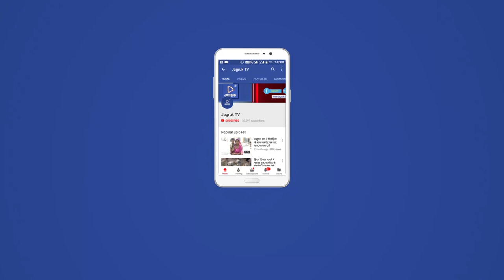JAGRUK TV : सुमेरपुर : एससी - एसटी मतदाताओं से मिले मदन राठौड़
सुमेरपुर बीजेपी विधायक मदन राठौड़ ने  एचटीएसटी सम्मेलन एसएसटी वोटरो को रिझाने की कोशिश l

डॉ बाबा भीमराव अंबेडकर के फोटो तले एचटीएसटी सम्मेलन रख गिनाई सरकार की उपलब्धियां वहीं विधायक ने बताया कि सरकार उनकी मंशा पर खरी उतरी है और आने वाले विधानसभा चुनाव के बाद सरकार की तरफ से जो कमी आ रही है वह पूरी होगी हालांकि विधायक से पूर्व वक्ताओं ने बीजेपी का गुणगान करते हुए एच सी एसटी वक्ताओं ने बीजेपी को समर्थन देने की बात कही उसके पश्चात एससी एसटी कार्यकर्ता भोजन कर अपने अपने ग्रुप के साथ अपने गांवों तरफ निकल गए
आज सुबह से ही गांव से बस भर भर कर एससी एसटी कार्यकर्ता को सुमेरपुर देवड़ा कृषि फार्म लाया गया जहा डॉ बाबा भीमराव अंबेडकर का गुणगान करते हुए वक्ताओं  ने अपने अपने विचार रखें
इस मौके पर एचटीएसटी प्रकोष्ठ के अध्यक्ष लखमा राम मेघवाल भी मौके पर
बीजेपी जिला अध्यक्ष करण सिंह नेतरा, सुमेरपुर पंचायत समिति प्रधान राजेंद्र सिंह, सुमेरपुर  नगर पालिका चेयरमैन जोराराम कुमावत , उपाध्यक्ष रमेश राकेशा
सहित कई कार्यकर्ता मौजूद  रहे  ।